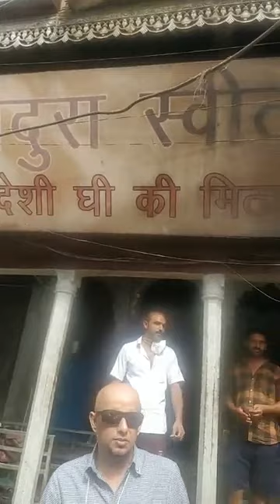Chef Ashish Singh, Episode 2850: SimpleHomemadeRecipes Facebook Live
Chef Ashish Singh, Founder & Director, 10 Course Hospitality, as he travels from Delhi to Vrindavan, Agra and Gwalior from 9th – 12th August in a new travel series Amul - Bharat Ek Sanskriti on Amul’s Facebook page. He did a tour of from 90 year old shop, Bahadura Sweets, Naya Bazar Gwalior.